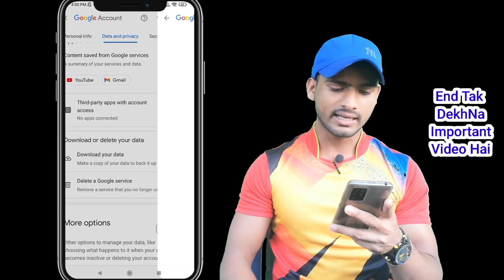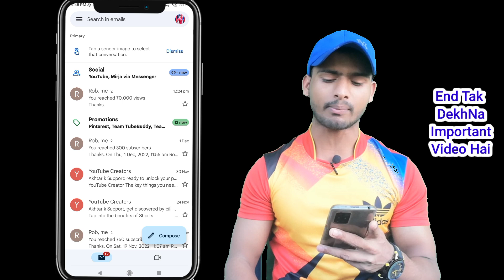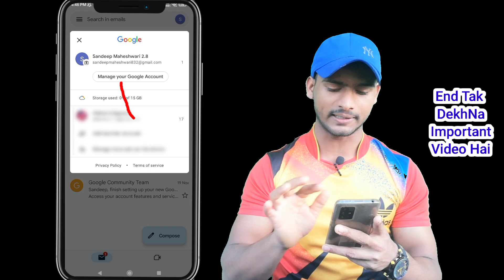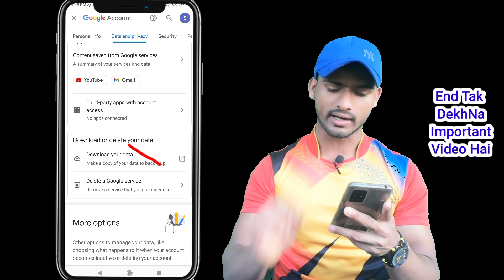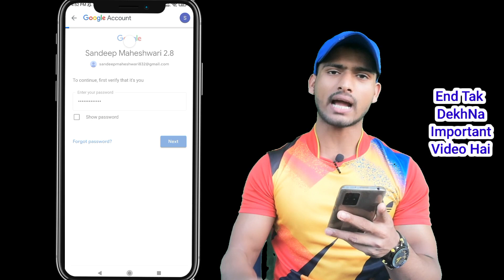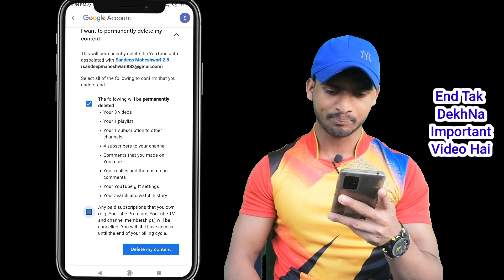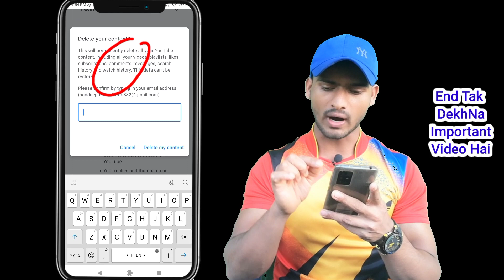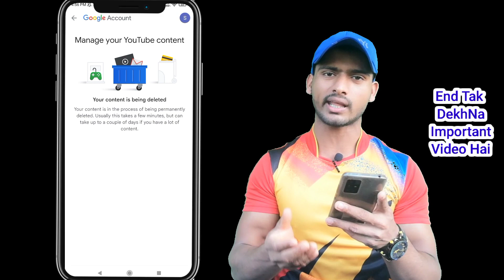Youtube channel delete kaise kare | How to delete Youtube channel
Youtube channel delete kaise kare | How to delete Youtube channel |Youtube channel kaise delete k

youtube account kaise delete karen
channel delete kaise hota hai
apne channel ko delete kaise kare
youtube channel kaise delete karte hain
youtube ko delete kaise kare
youtube se channel delete kaise kare